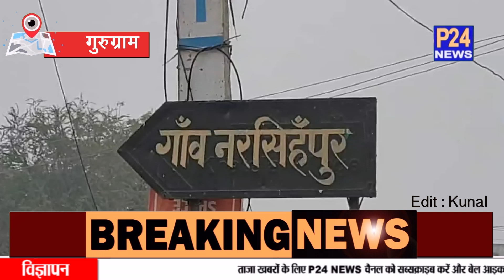Gurugram : साइबर सिटी के नरसिंगपुर में तेंदुए का आतंक || P24 News